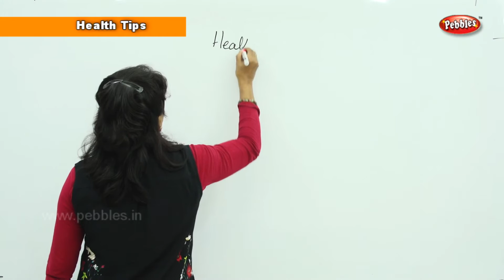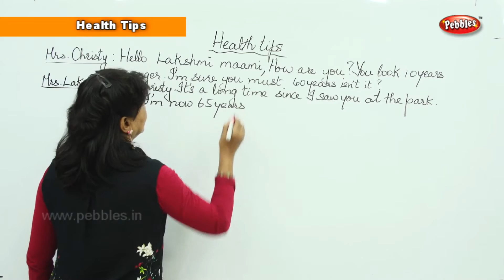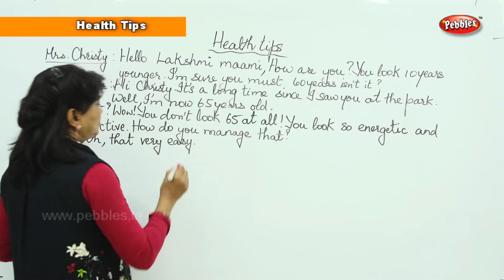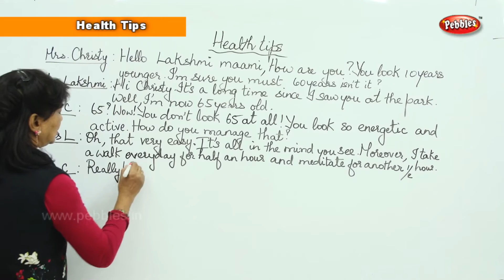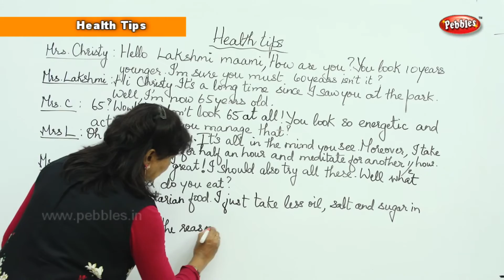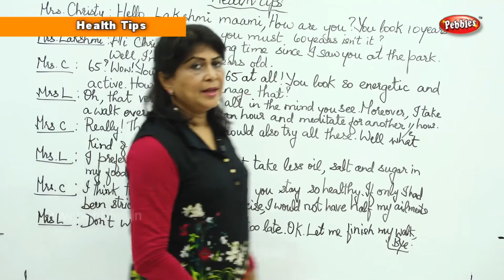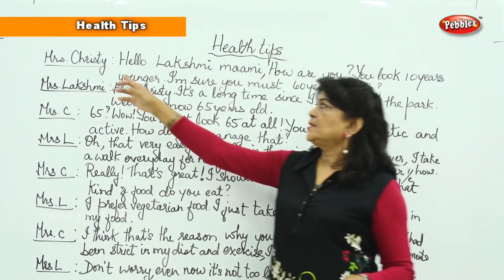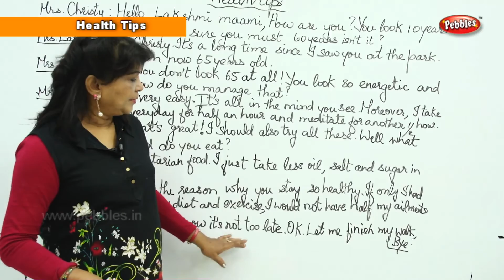Spoken English Conversations || Health Tips || English Basic For Beginners